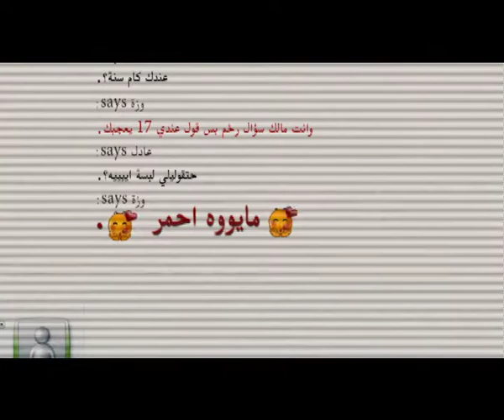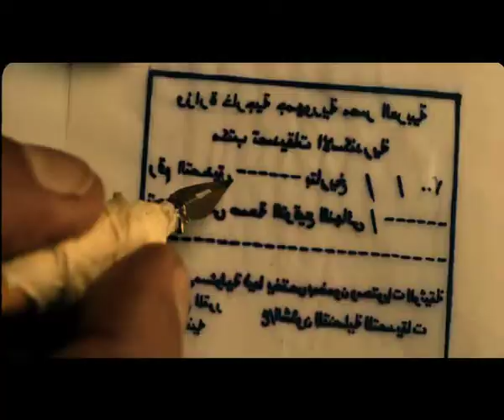Konsol's Son Trailer